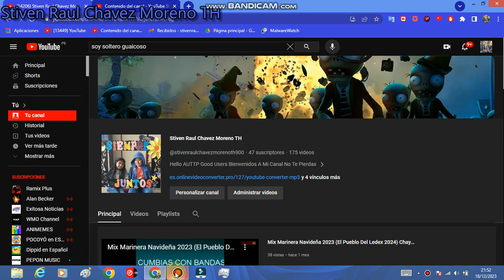Muchos Subscritores En YouTube (Mejoradores De Fin De Año)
Nuevo Video 2024
Feliz Navidad
Felices Navidades
& Final De Año Viejo 2023
Llegamos El Año Nuevo 2024
Y No Te Pierdas Susbcribete A Mi Canal De YouTube & Activen La Campana
Gracias Por Verte 2024